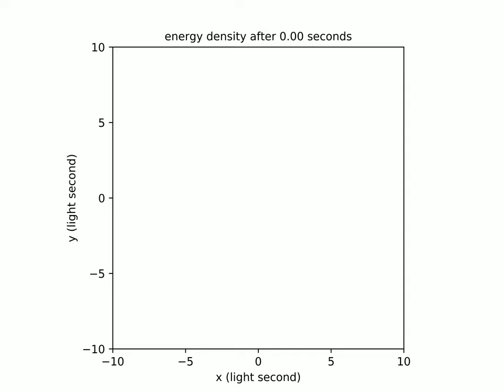Electromagnetic Waves From Two Wires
Shows the energy density of electromagnetic waves from wires parallel to the z axis.  The wires have sinusoidal currents with periods of one second.  Red denotes saturation (large energy densities).